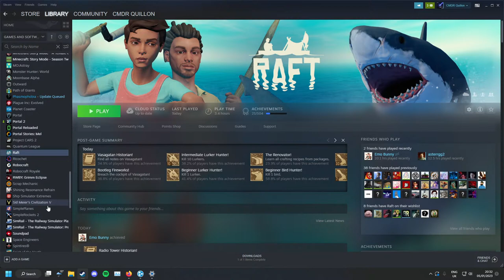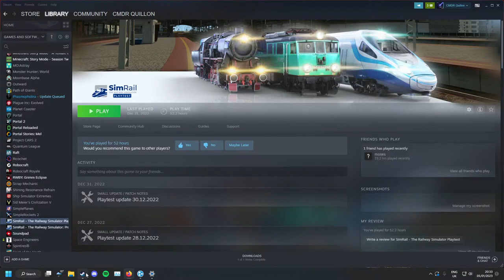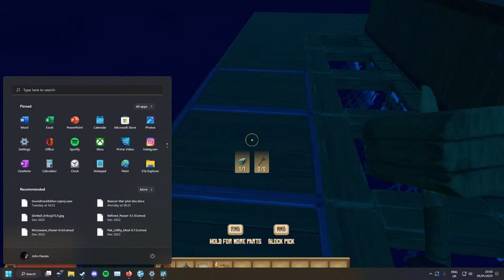raft game w fren